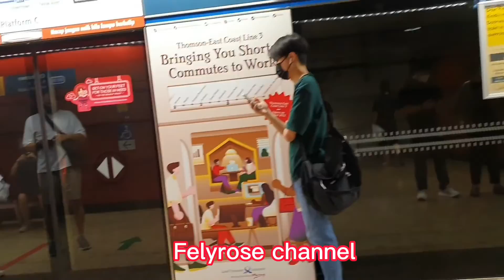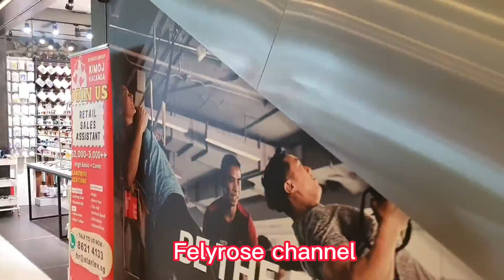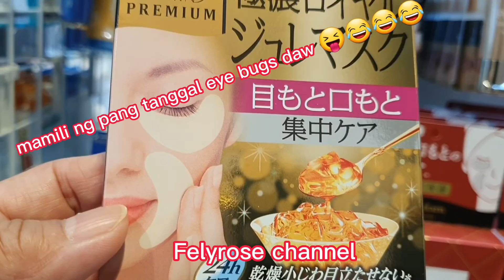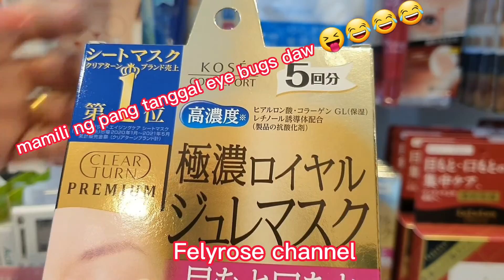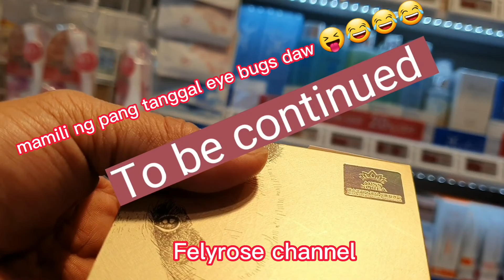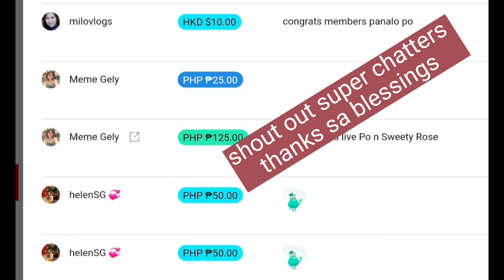Going to Bugis at BHG window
Going to Bugis BHG window